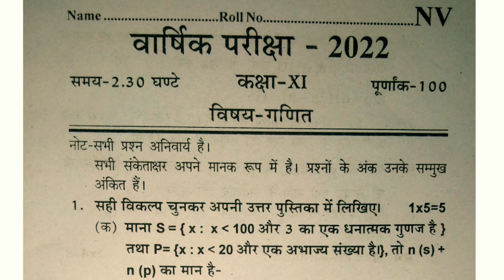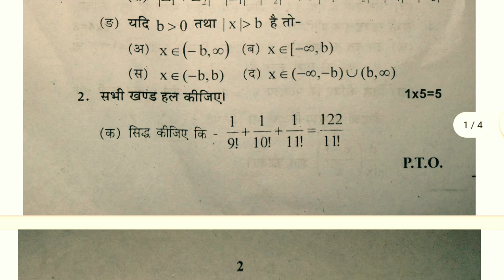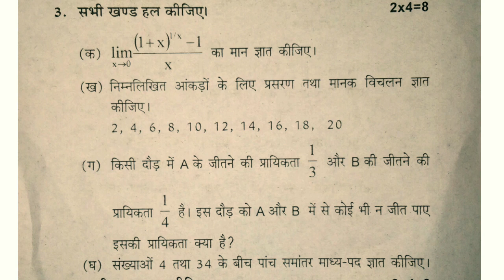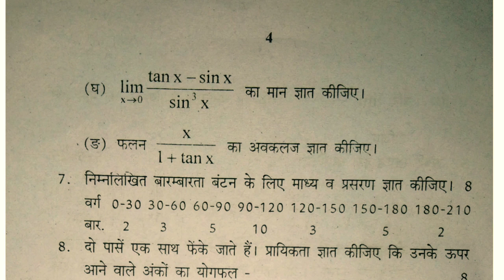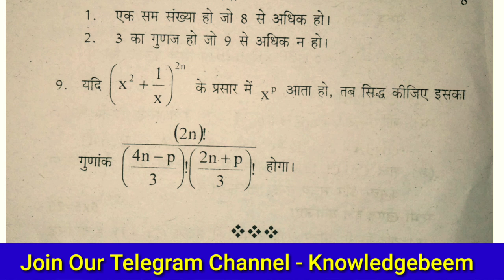Annual Exam Class 11 Math Paper 2022 UP Board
In this video, I have explained you up board class 11 math paper 2022.